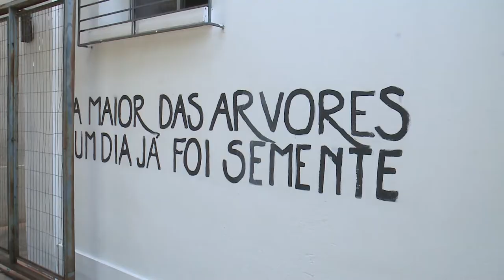Comissão de Cidadania e Direitos Humanos visita Casa de Passagem Pousada Acolher